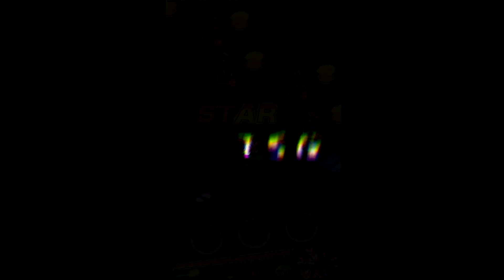THE NEXT FREE LR ON GLOBAL ?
Video Title: THE NEXT FREE LR ON GLOBAL ?

For cheap, discounted Dragon Stones at an amazing response rate contact William Wu via FB and join the MGW Facebook group.

-Global Dokkan Battle Friend ID: 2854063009,

-JPN Dokkan Friend ID: 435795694

-Xbox Gamertag: FS Kami,

-PSN: Tech Starr,

-Discord Server: Z7A7M9t,

-Twitch.TV/TechStarr,

Come talk to me on twitter for faster replies